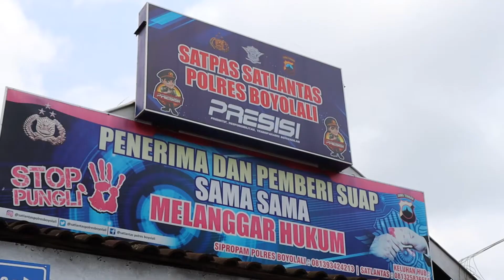Satlantas Polres Boyolali musnahkan 300 Knalpot Brong / Racing yang disita mulai bulan Juli 2021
Video dari Hummas Polres Cilacap